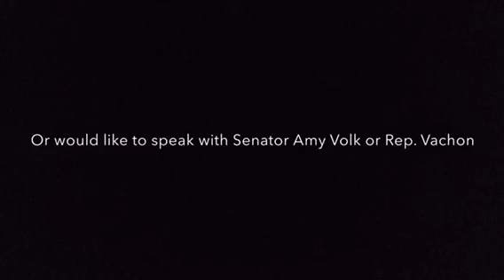Senator Amy Volk and Representative Karen Vachon discuss Maine's Question 2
Senator Amy Volk (District 30, Scarborough, Gorham and Buxton) and Representative Karen Vachon (District 29, coastal Scarborough) discuss Maine's Question 2.

October 2016